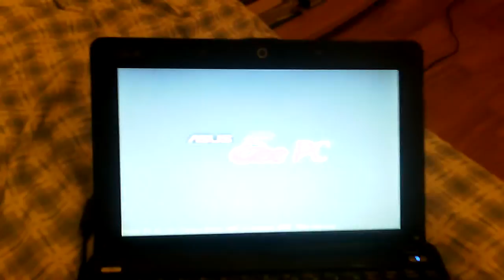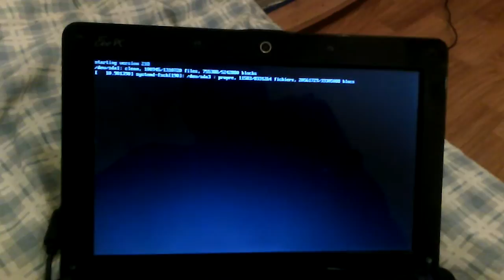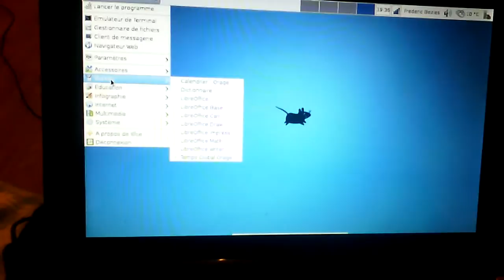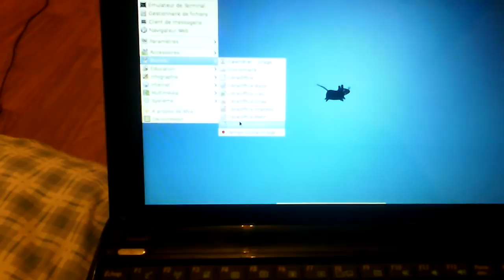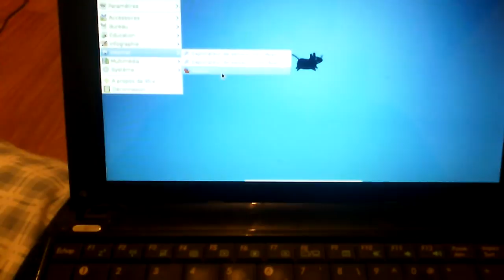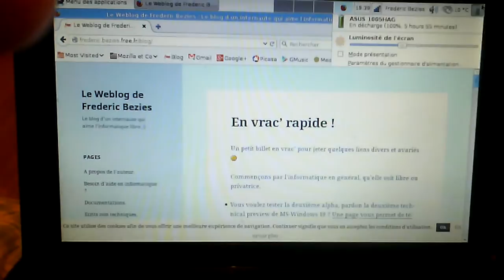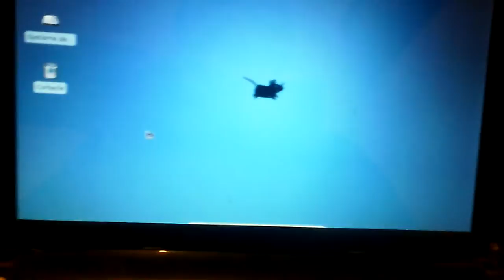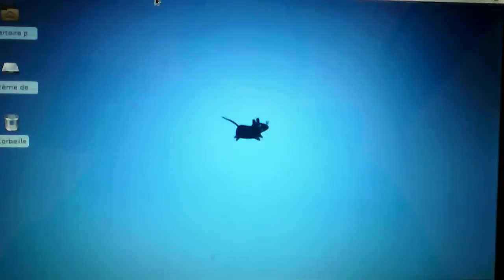Asus eeePC 1005HAG sous Archlinux + Xfce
Une petite vidéo du Asus eeePC 1005HAG qu'on m'a donné. Je l'ai fait passé sous Archlinux. La vidéo est coupée brusquement pour des raisons de carte SD pleine :(